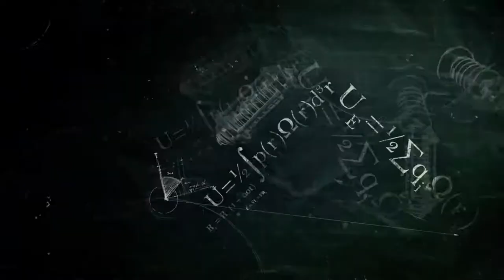Batman Arkhan city Trailer 5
( Pc Version )game of the year

deine Spende wird direkt für was eingepland.
Büro Gaming Möbel